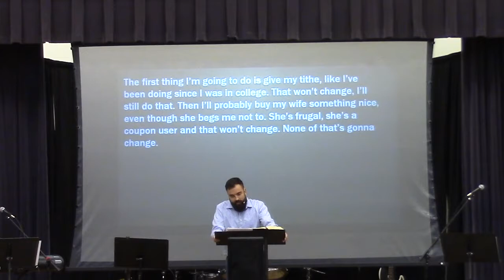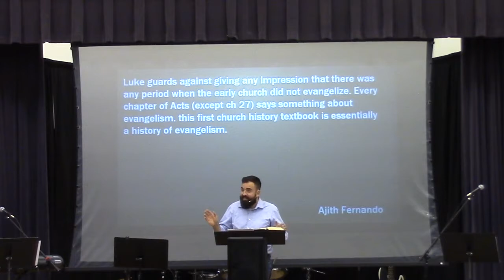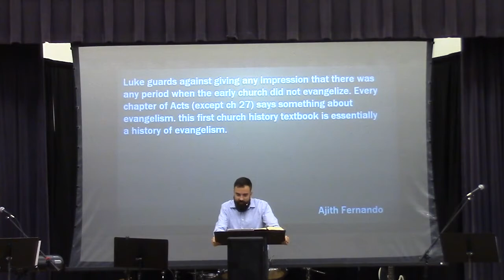Gospel Driven Generosity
Lives Affected by Gospel Grace Result in Gospel Driven Priorities.